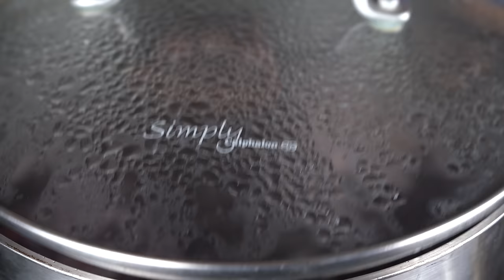Grape Juice Recipe in Tamil | How to make Grape Juice in Tamil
In this video we will see how to make grape juice recipe in tamil. This grape juice can be made when grapes are in season and in best quality and this grape juice can be stored for months. The amount of sugar to be added to the juice varies depending on the variety of the grapes. The addition of lemon juice creates a balance in taste and the acidity brings out the flavor better.

Friends, please do try this grape juice recipe at home and share it during the holidays. Also please do share your feedback about the recipe in the comments below. All the best and happy cooking!

Ingredients:
1 kg Grapes
6 cup Water
1/4 cup Sugar
1 and 1/2 Lemon